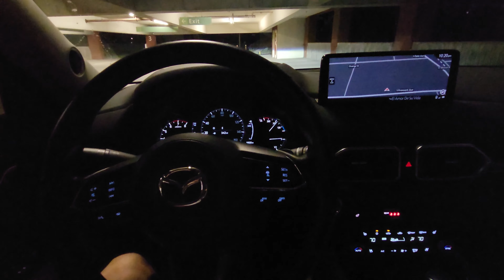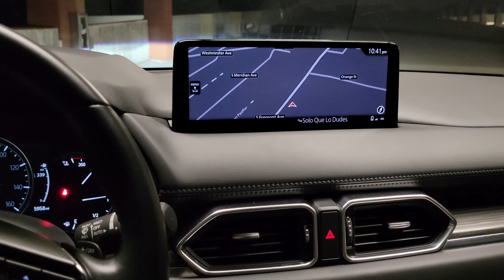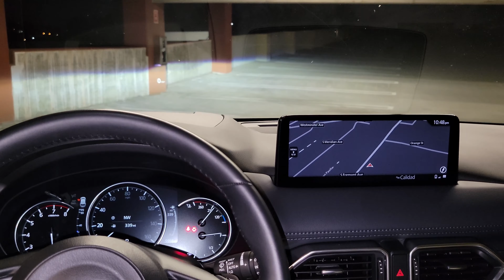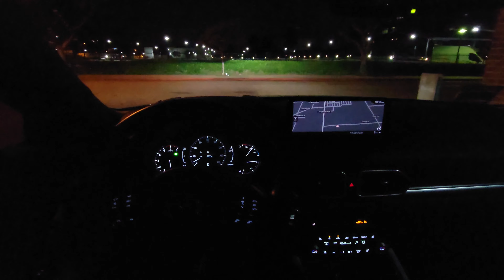Mazda CX-5 NIGHT Review & Drive- Lights: Interior & Exterior- (ASMR)- (2022-2024) Premium Plus & Up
Enjoy this POV showcasing the LED accents and features.